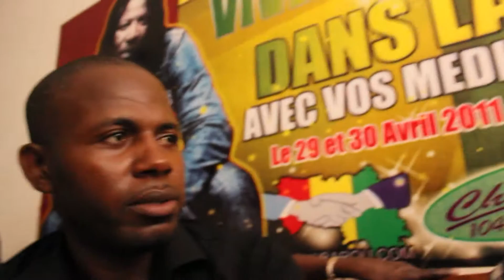Tedoungal Conakry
DJ DIALLO